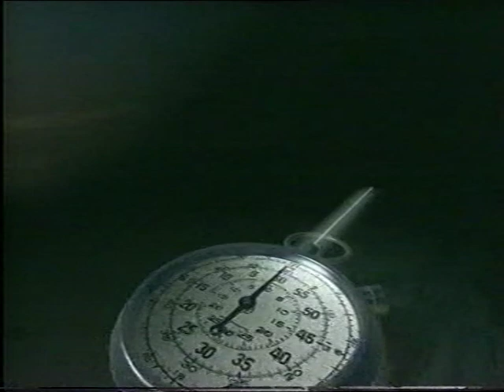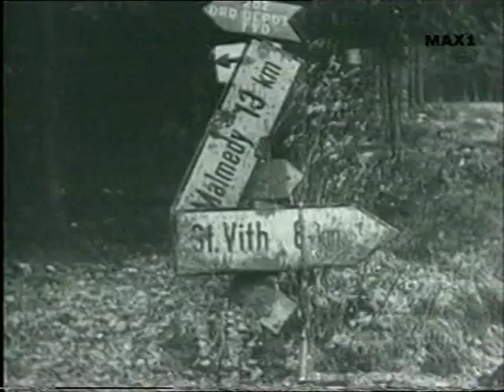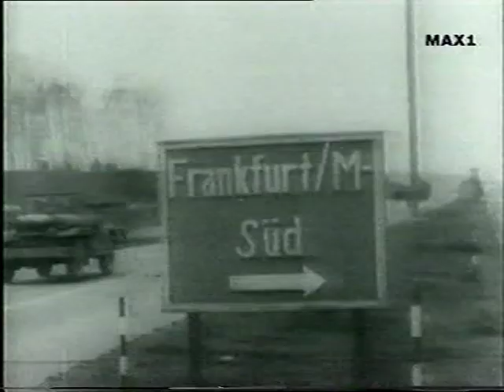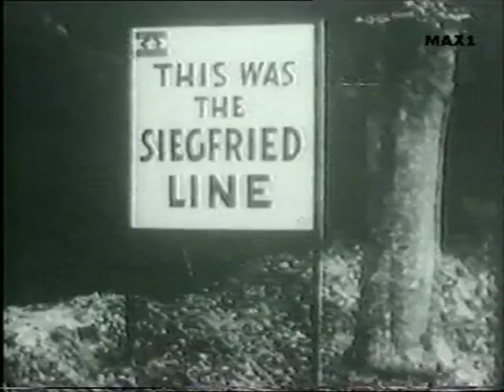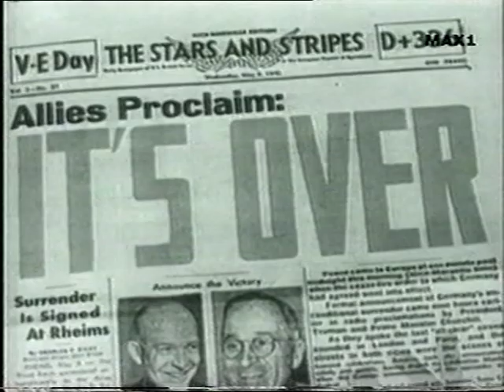Bojiště Bitva na Rýnu č . 2 , původní cz dabing,vhs rip